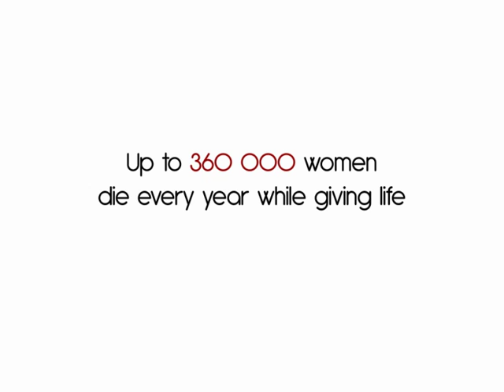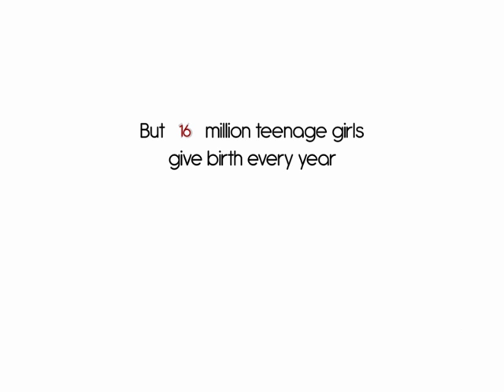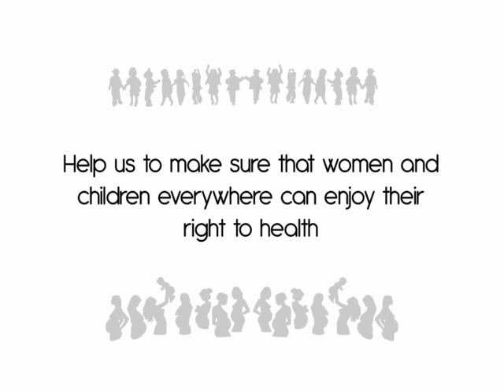2011 - Saving mother's and children's lives (WHO archive)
Produced in August 2011, this video highlights that every year, an estimated 360 000 women die in pregnancy and childbirth and around 8 million children die before their fifth birthday. Millions can be saved if the right health care is available.

WHO's department of maternal, newborn, child and adolescent health:
• generates and collect the latest evidence
• sets global standards
• helps to make treatments more affordable and effective
• provides guidance on delivering the best possible care
• designs training materials to give health workers the skills they need; and
• helps countries to get the right policies and programmes in place, and monitor progress.

Help us to make sure that women and children everywhere enjoy their right to health.

(music in this video was kindly produced by Laurent Apffel/Lenz Music)